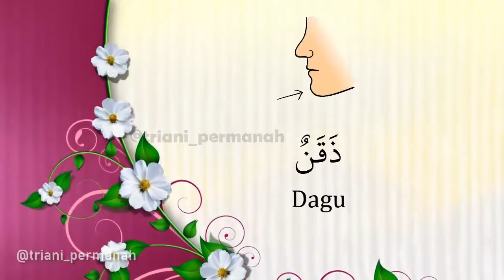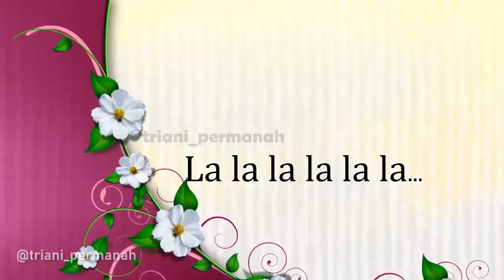BAHASA ARABNYA ANGGOTA BADAN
Video ini tentang Bahasa Arabnya anggota badan
Disajikan dengan model lagu, supaya memudahkan untuk hafalan peserta